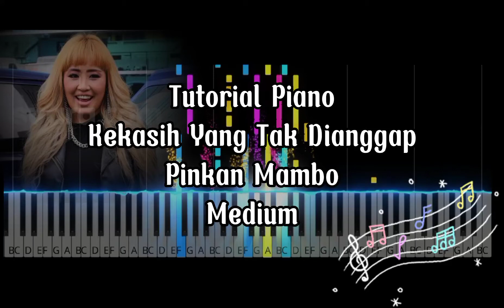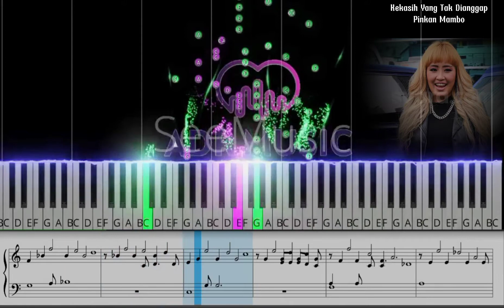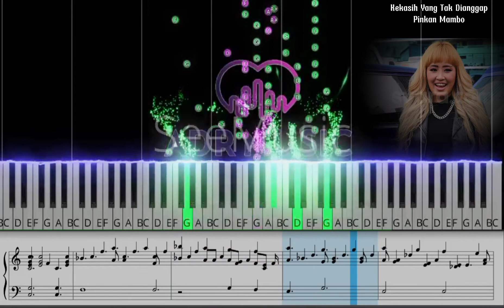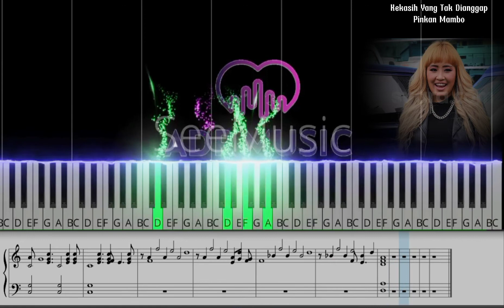Kekasih Yang Tak Dianggap|| Pinkan Mambo (ADR Music Tutorial Piano With Sheet Music, Not Balok)